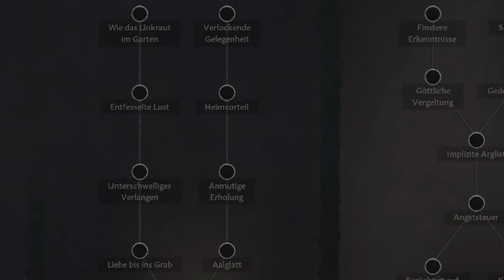UNMÖGLICH!? Als TODGEWEIHTER das SELTENSTE Reich gründen! Crusader Kings 3 Roads to Power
UCAu4WIoWDdYFJOy8UKVeSjw

HOHOHO! Oder so...der neue und NOCH bessere HOLY Adventskalender ist jetzt bestellbar (Lieferung November!) und ihr könnt ihn mit meinen Codes billiger bekommen!
Nutze diesen Link für einen extra Rabatt von 5 Euro bei eurer ersten Bestellung! Nebenbei unterstützt du damit einen kleinen Kanal!

SO geht Jerusalem und Lepra RICHTIG!